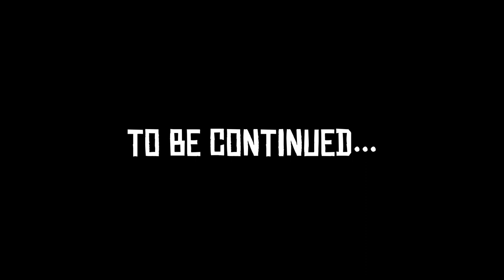CHMIELARZ DAYZ 01 - 60- LAT PÓŹNIEJ